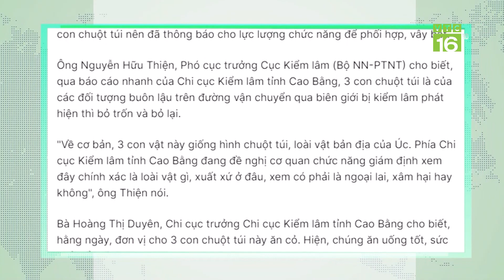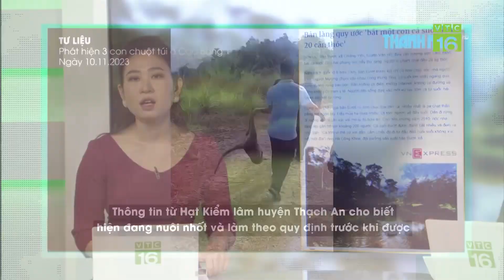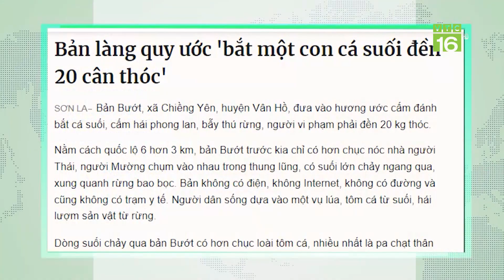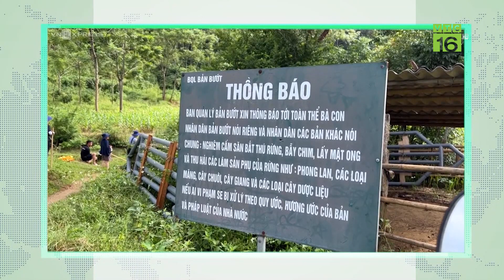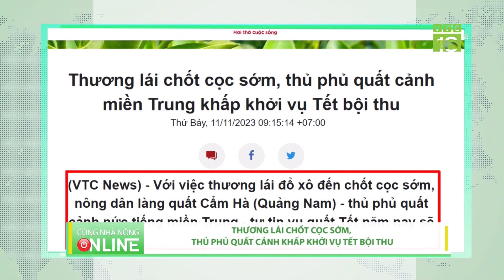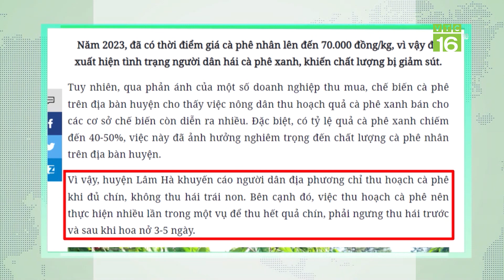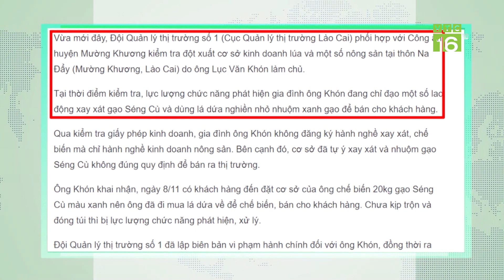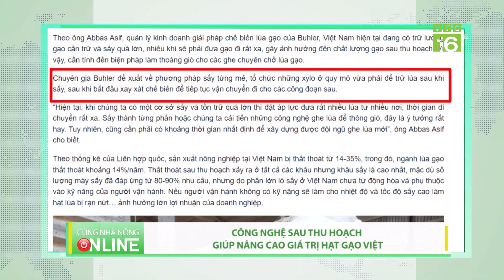Thêm 1 con chuột túi bị bắt tại tỉnh Cao Bằng | VTC16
VTC16 | Thêm 1 con chuột túi bị bắt tại tỉnh Cao Bằng
Liên quan đến thông tin chuột túi xuất hiện tại Cao Bằng. Trong 2 ngày 8 - 9.11, người dân trên địa bàn xã Đức Long phát hiện 3 con chuột túi nên đã thông báo cho lực lượng chức năng để phối hợp, vây bắt. Mới đây, địa phương này lại phát hiện thêm 1 con chuột túi xuất hiện.